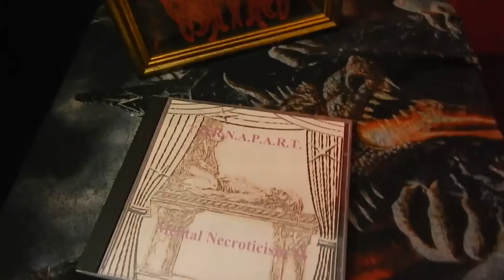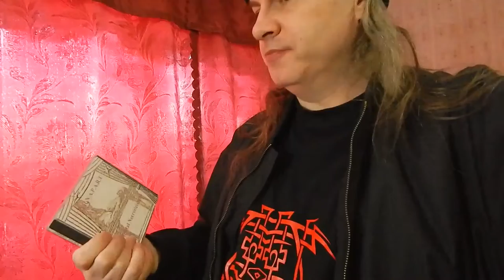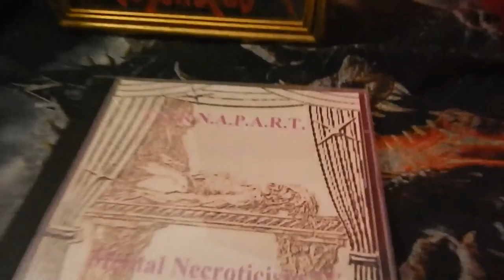Music Reviews: Warxul... Present T.O.R.N.A.P.A.R.T. 2019 Mental Necroticizm IV (en), Metal TV (178)